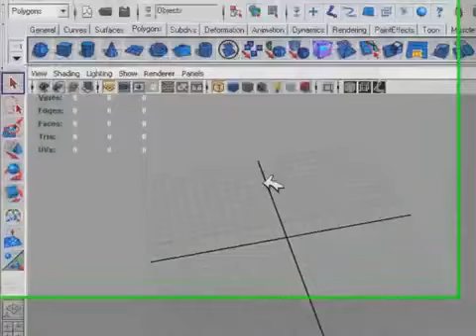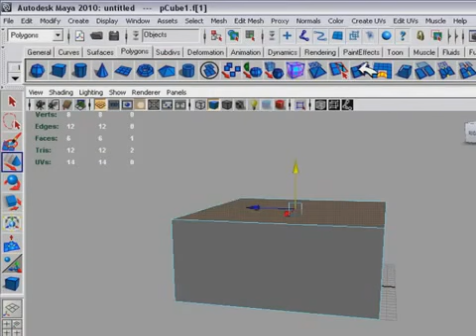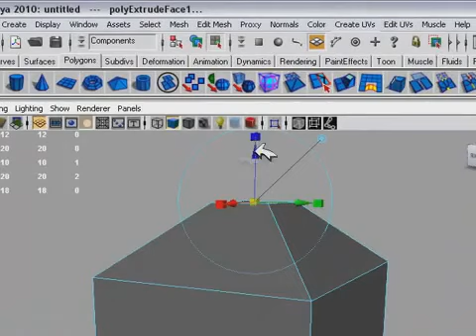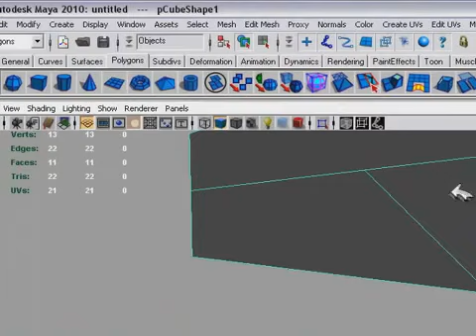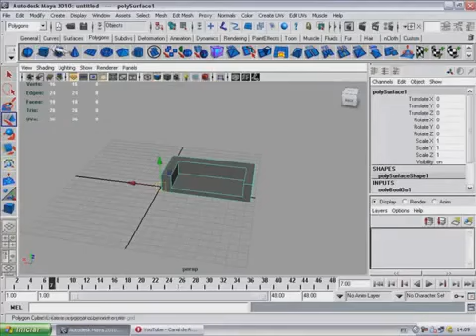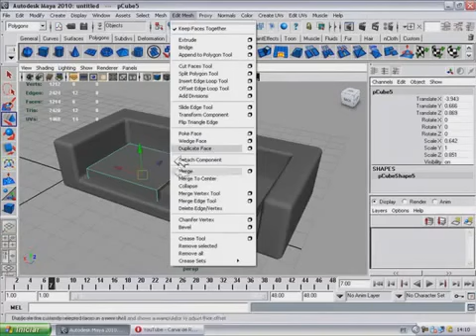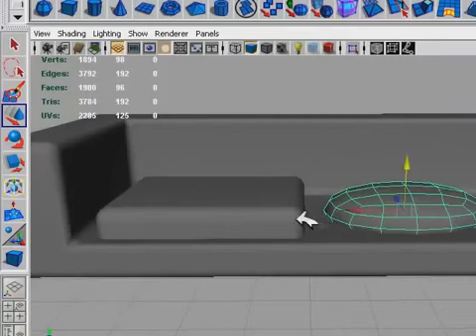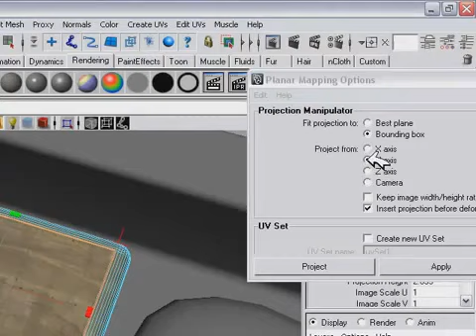Autodesk Maya: Básicos Parte 02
Re-upagem do Tutorial de Autodesk Maya:

o Autodesk maya é um grande programa de Modelagem,renderização, animação em 3D, nessa Série de tutoriais veremos o básico da interface do programa até a Renderização e também como é o Workflow do programa finalizando, iremos aprender como funciona a  exportação para outros Programas de 3D.

Se você é iniciante na Área não deixe de conferir esse tutorial e os demais da série "Básicos" no meu canal, concerteza você irá se habituar ao universo 3D rapidamente.

para aqueles que utilizam outros programas ou querem aprender a fazer em outros Programas eu também recomendo assistir uma vez que o conceito básico do universo 3D é o mesmo, apenas nas partes mais complicadas é melhor pegar tutoriais específicos.

Exemplos do por que aprender 3D estão por todos os lados, todo bom Motion design deve aprender devido a grande soma de conhecimento e benefícios que isso traz.

Ps.: Por se tratar de uma Re-upagem a qualidade pode não ser a mesma que os vídeos anteriores , porem eu dei uma alterada para ficar bom.

Um exemplo de Projetos feito no maya que estão no meu canal:

Jogo: Damned Soul
Vídeo:The awakening - LANDSCAPE
Série: Landscape